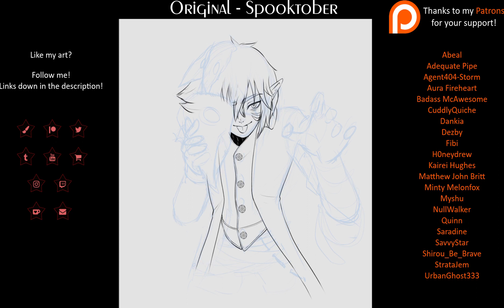[TIMELAPSE] - Spooktober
Well! It's not yet Halloween but I'm in spooky month mood since two month ago ahahahaha
So here a little Timelapse with my OC again :)!

Also my Onlineshop is up until the 7th October!
Feel free to stop by!

✧CREDITS✧